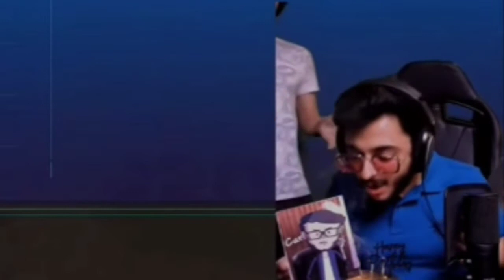Carry Birthday Celebration On Steam 🥳🎂|| Full Highlight Video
Ye Channel Carry Ka Original Channel Nahi Hain.Carry Ke Do Hi Original Channel Unka Link Maine Niche Diya Huaa Hain.Ye Channel Carry Ki Highlights Ke Liye Create Kiya Huaa Hain. Main Khud Carry KA Bahot Bada fan Honnn. Jo Log Carry Ki Poori Stream Nahi Dek Paate Unke Liye Ye Highlights Channel Create Kiya Gaya Hain.

Stream Details --

      Stream Name -    BHAI KA BIRTHDAY | GAME.TV